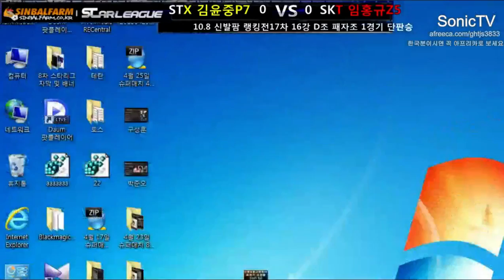[SRT17]Ro16 Group D Losers' Match 1Set/Neo Electric Circuit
17th SOSPA Ranking Tournament
Ro16
Group D